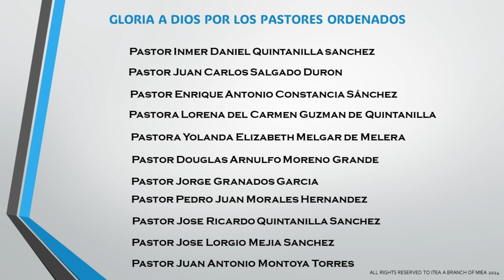Instituto Teologico El Alfarero's Pastor Ordenation in El Salvador.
Instituto Teologico El Alfarero carried out his Pastor's Ordenation in San Salvador, in Ministerio Evangelistico Cristo Te Llama. This video was made with Clipchamp.